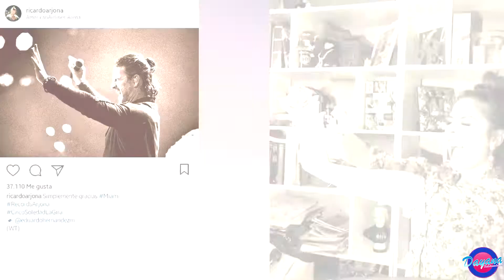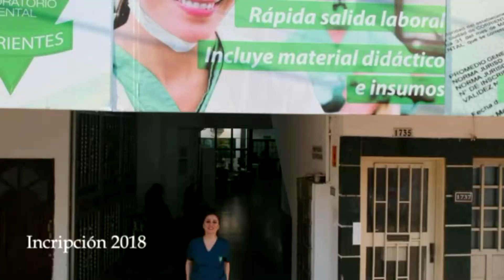IMITANDO FOTOS DE INSTAGRAM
¡¡¡Hola amigos!!!
Hoy les traigo un "IMITANDO FOTOS DE INSTAGRAM"
Dejen en los comentarios que tal creen que me salio las fotos y ¿cual fue la que les gusto más?

ESPERO LES GUSTE ESTE VÍDEO QUE LO HAGO CON MUCHO AMOR PARA USTEDES.

NO SE OLVIDEN DE USAR EL HASHTAG DE

NOS VEREMOS EL PRÓXIMO SÁBADO

JS PRODUCCIONES:
Cámara y edición: